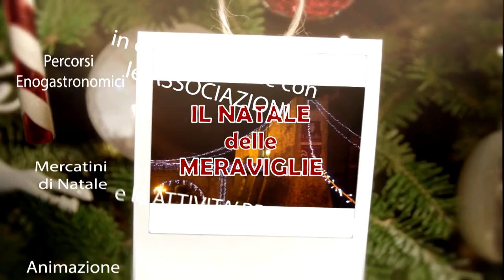spot Agropoli Il Natale delle Meraviglie 2019